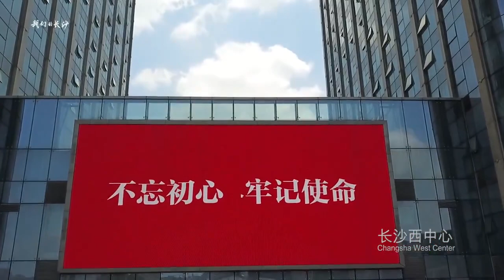Beauty Of Changsha, China | Study In China